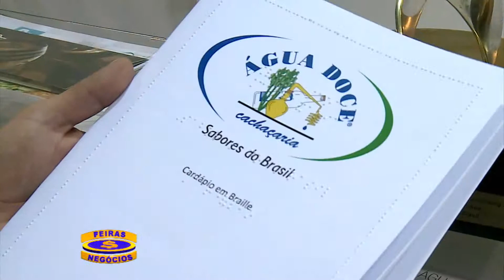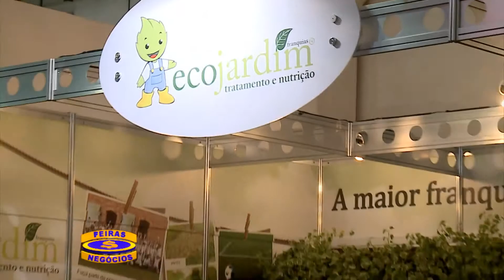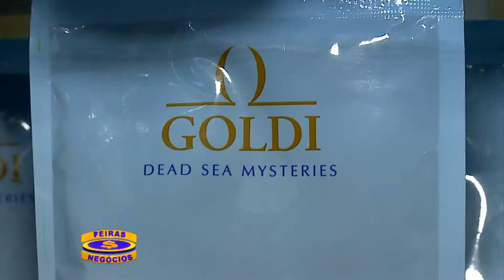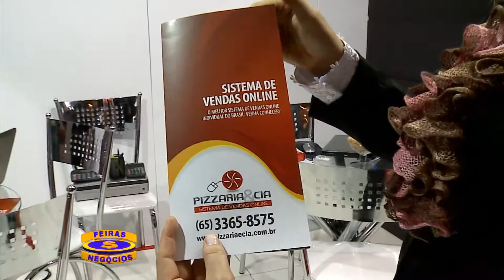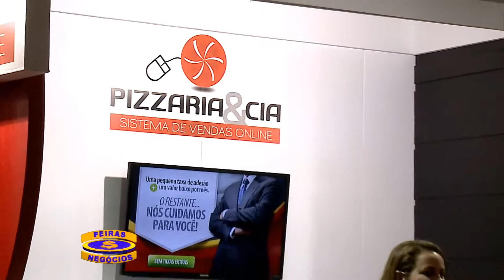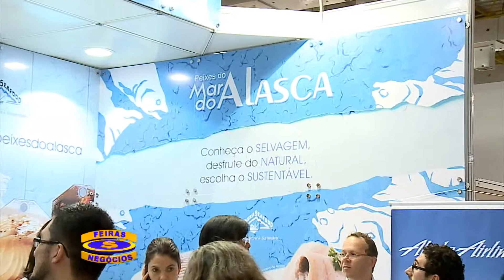Feiras & Negócios - Parte 1 - 30/06/13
Nesta edição confira as principais novidades dos eventos realizados na cidade de São Paulo.

Confira a grade:

ABF FRANCHISING EXPO 2013
  - Água Doce
  - Eco Jardim

FISPAL 2013
  - Pizzaria e Cia
  - Alaska Seafood

PHARMANAGER 2013
 - Goldi

RECICLAMAIS 2013
  - Brascomm
  - Publicaweb

HOLODONTIA
  - Dr. Newton Nogueira

Especial Travel Ace e Bolsa Carioca